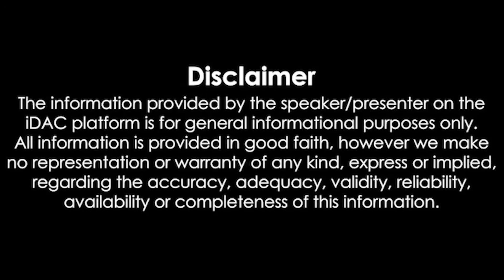மதியநேரச்செய்திகள் 25.09.2024 | Lunchtime News 📰